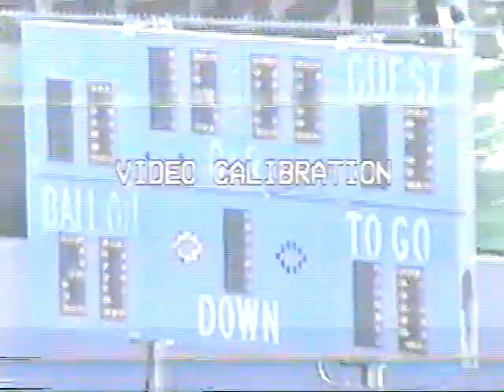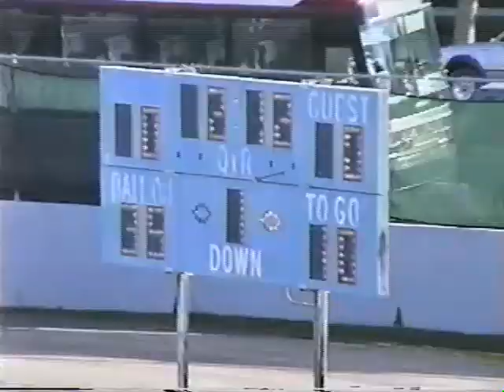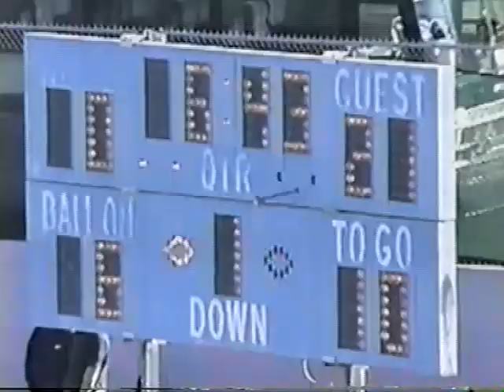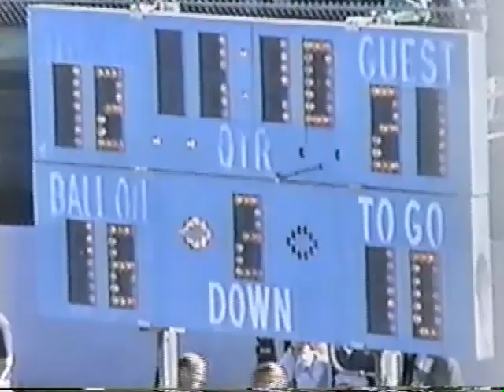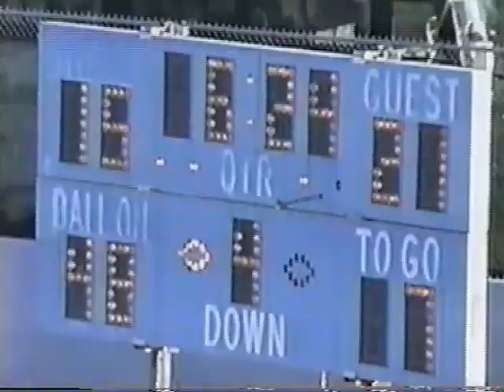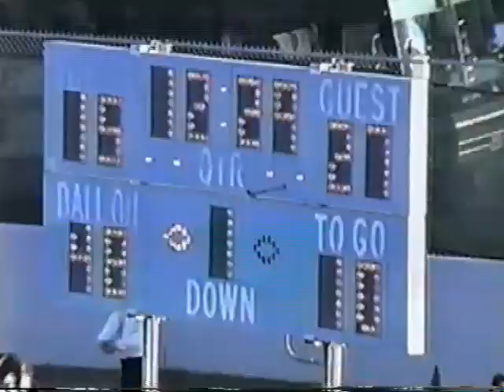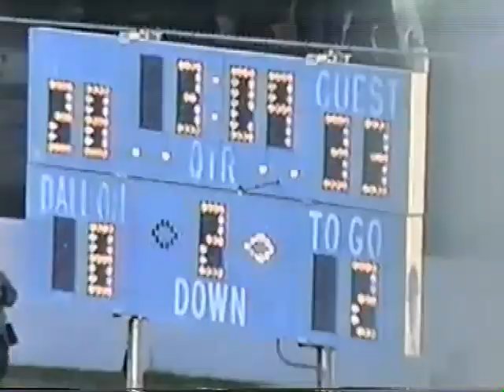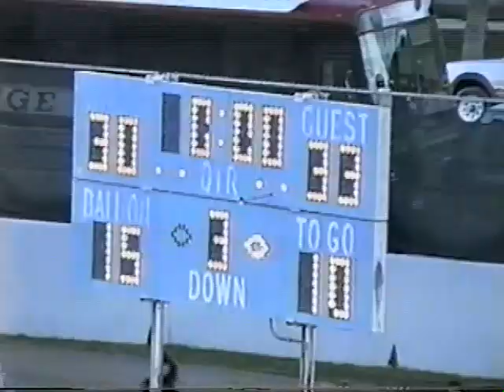Dixie Rebels vs Snow Badgers 1997